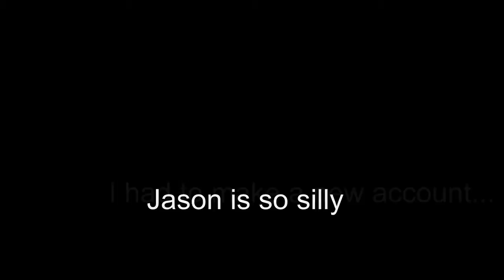new account.wmv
New accounf